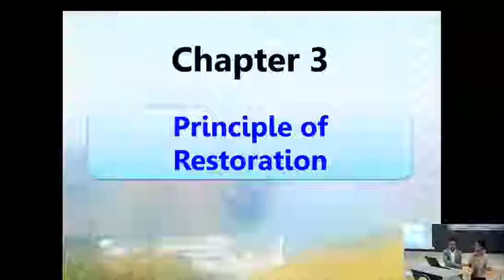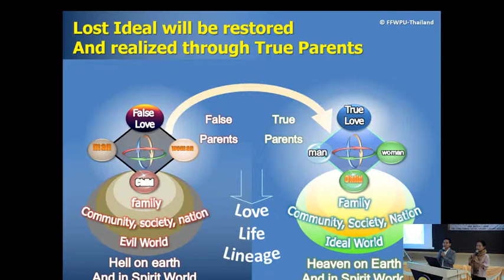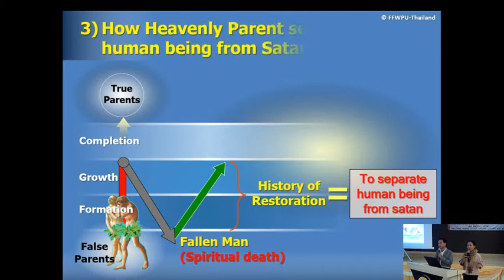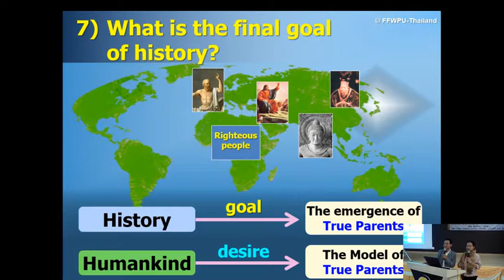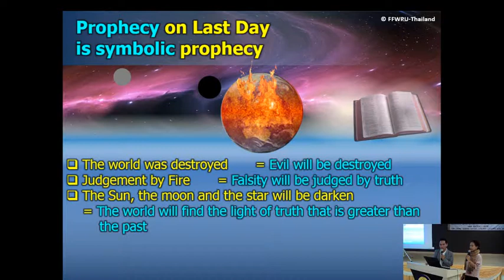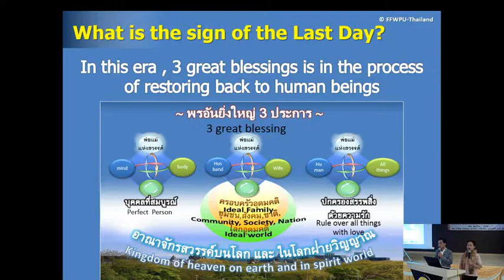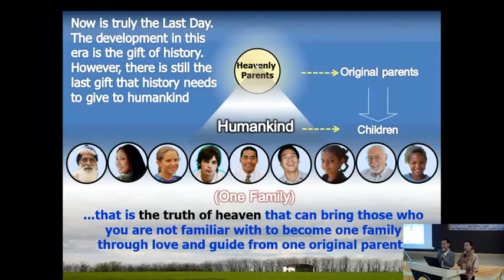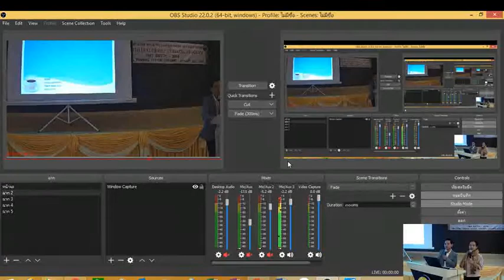Teacher Warakon 4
120 DAYS HJ LEADERSHIP TRAINING

FFWPU PAK CHONG TRAINING CENTER THAILAND